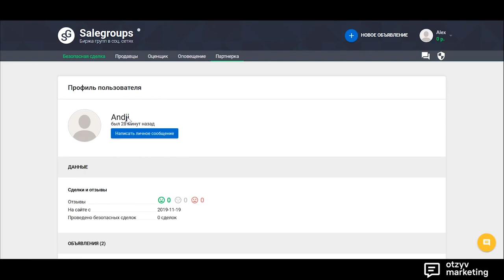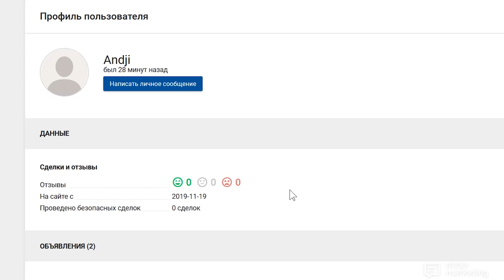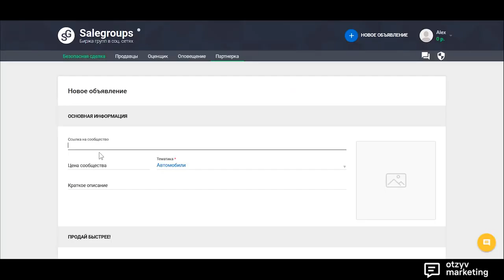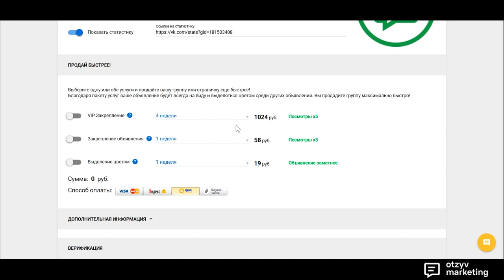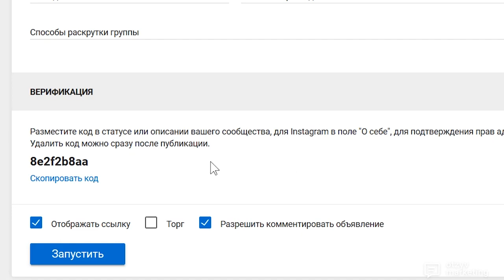КАК ПРОДАТЬ/КУПИТЬ ГРУППУ ВК, ИНСТАГРАМ, ТЕЛЕГРАМ, ОДНОКЛАССНИКИ 2020 ГОДУ. SaleGroups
Как продать аккаунт 2020 ГОДУ

продажа групп вк,
продажа групп вконтакте,
продажа групп в одноклассниках,
проверка группы продажа аккаунтов vimeworld,
проверка группы продажа аккаунтов стим,
проверка группы продажа аккаунтов jetmine,
продажа рекламы в группе вк,
группы продажа аккаунтов standoff 2
как продать группу в вк,
как продать группу вк через гаранта,
как продать группу в роблокс,
как продать группу в одноклассниках,
как продать группу вк без аккаунта,
как продать группу в фейсбуке,
как продать группу в инстаграме,
как продать группу вк,
как продать группу вконтакте,
как быстро продать группу в вк